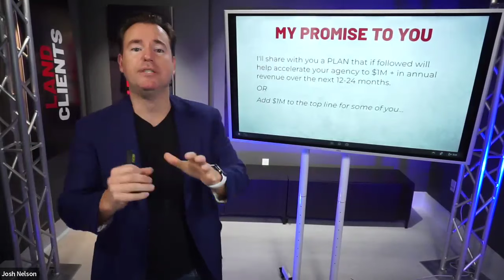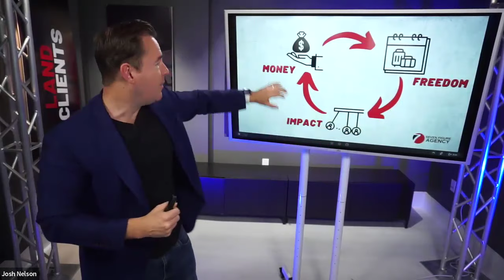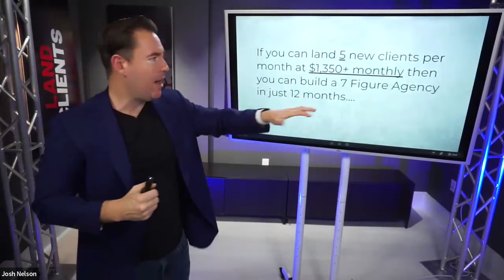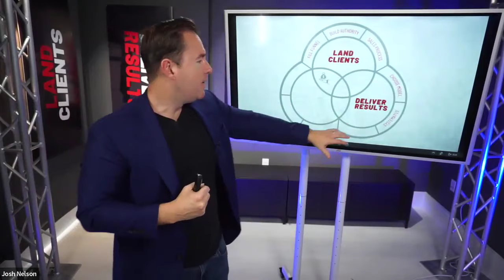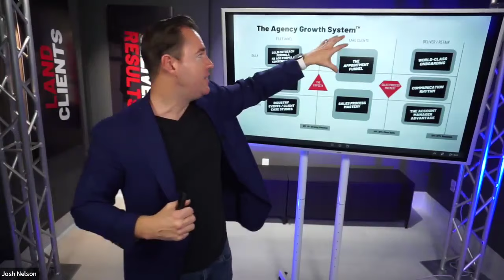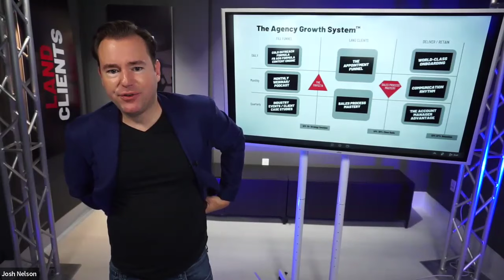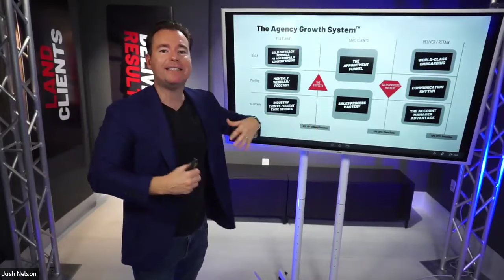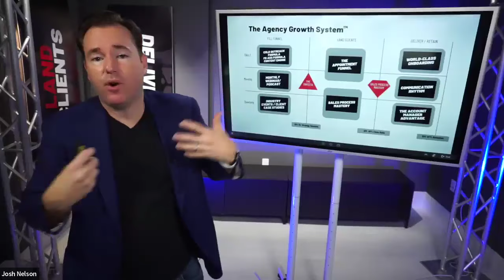The Accelerated Growth Model | Seven Figure Agency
Are you ready to skyrocket your digital marketing agency's success? You're in the right place! In this powerful session, we're diving deep into the Agency Growth System that has propelled countless agencies to 7 & 8 figures. This isn't just about growth; it's about transformation. 🌟

What You'll Discover:

A Proven System: Unpack the exact steps within the Agency Growth System, a proven blueprint that has helped agencies across the globe scale beyond their wildest dreams.

90-Day Action Plan: Get a clear, actionable plan that you can start implementing today. This plan is designed to take your agency to the next level in just 90 days, focusing on generating more money, meaning, and freedom.

Real-Life Success Stories: Hear about the journeys of agencies that have used this system to achieve exponential growth, providing you with not just inspiration but real-world evidence that this system works.

Tools and Strategies: Learn about the specific tools and strategies you can employ to not only attract more clients but also retain them, ensuring a steady flow of income and a scalable business model.

Because we believe in giving you more than just inspiration. We're here to equip you with the tools, strategies, and mindset needed to make significant strides in your business. Josh Nelson, a seasoned digital marketing agency coach, author of "The Seven Figure Agency Roadmap," and a figure behind the success stories of Inc. 5000-listed companies, will guide you through every step of the way.

Digital marketing agency owners who are already earning $15,000 a month or more are looking to scale their business, improve their marketing strategies, and enhance their overall client delivery. If you're ready for more money, more meaning, and more freedom, this video is for you.

Don't let this be just another video you watch. Let it be the turning point for your agency. Download our free worksheets and kits from the description below to start implementing the strategies we discussed today.

🔥 Are you ready to transform your agency? Let's make the next 90 days the most impactful yet. Watch now and start your journey to agency excellence. 🔥

If you'd like to get more ideas & strategies for growing your digital marketing agency, I'd like to invite you to join my Facebook Group.